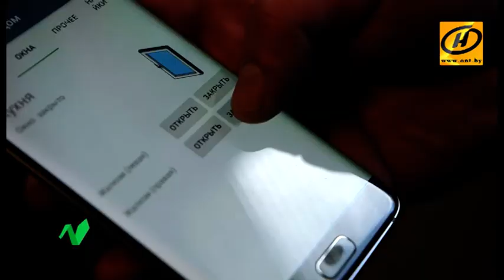«Мой бизнес» | Умный дом «Колос»